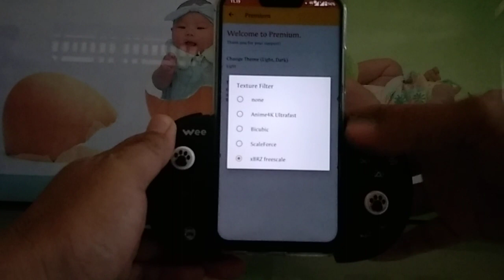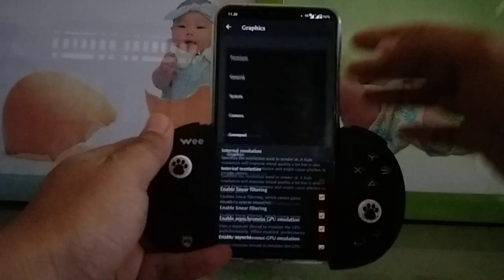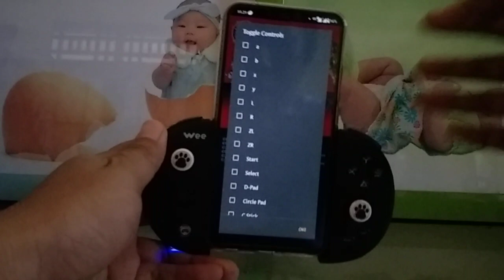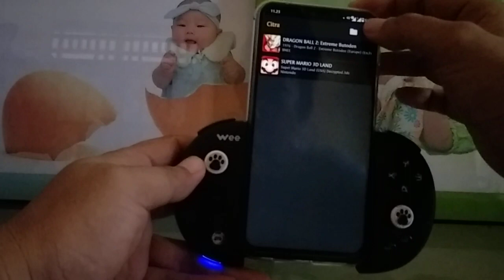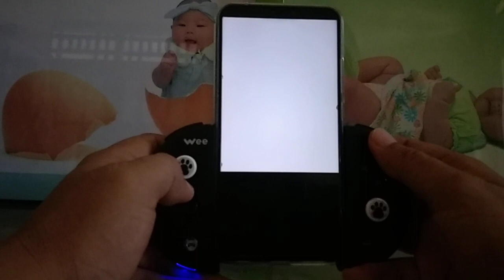Citra emulator official premium for android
Link emulator

I am using snapdragon 845
zenfone 5z